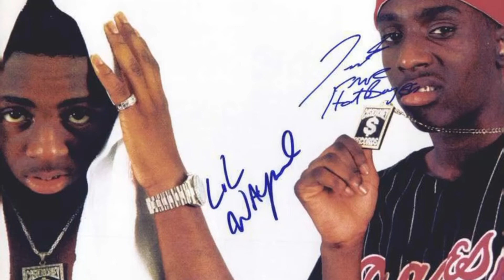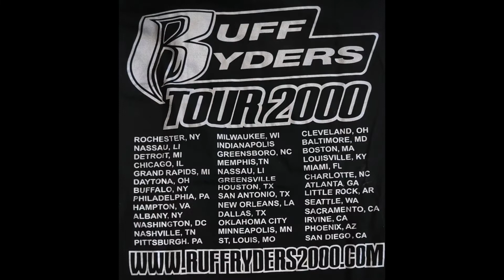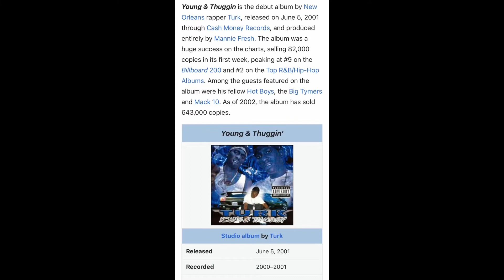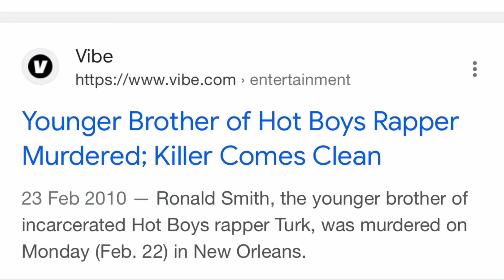Turk(Original Hot Boy) “The History Of” Series-Young & Thuggin